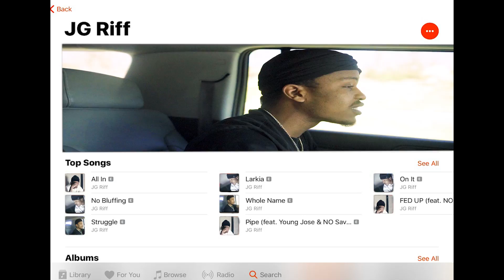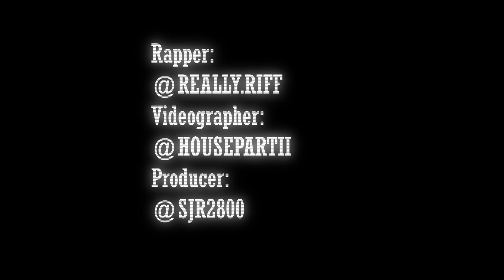JG Riff - Dior Every Week [Official Video] | shot by @housepartii prod.